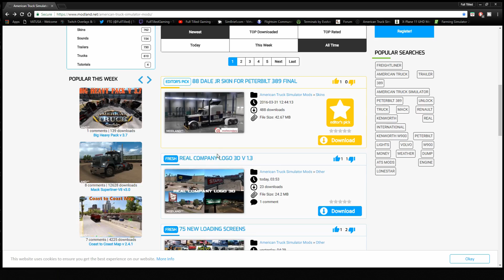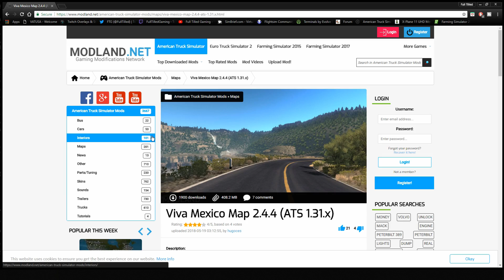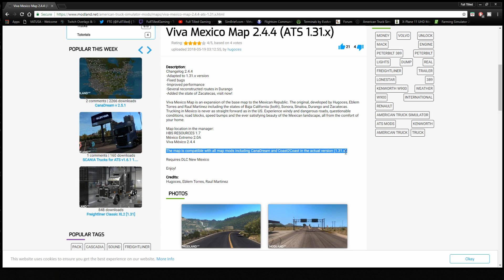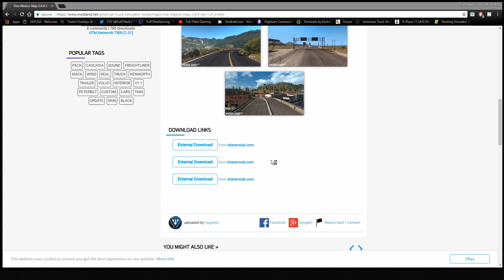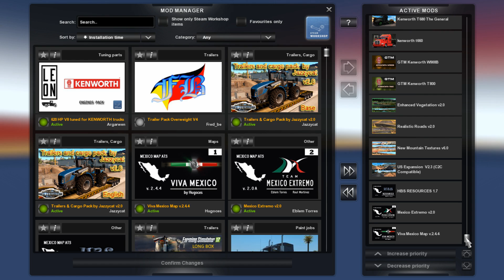BEST MAP IN ATS - VIVA MEXICO 2.4.4 - Installation, Load order, and More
Hey and what's up everyone! Welcome a mod showcase of the most awesome and my favorite map, VIVA MEXICO. This is always in my game and I wouldn't have it any other way. We'll take a look at where to get and how to load it in ATS and what the correct mod priority should be.

Link to Map - Don't forget you need NM DLC plus you need to grab all three files.